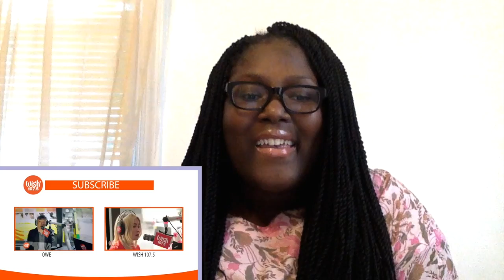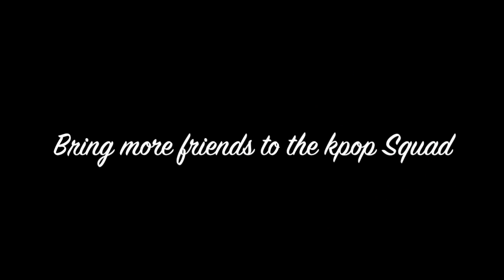Reaction: 4th Impact Love The Way You Lie